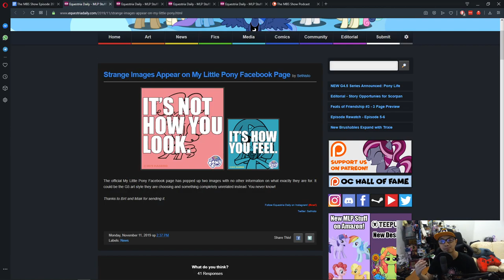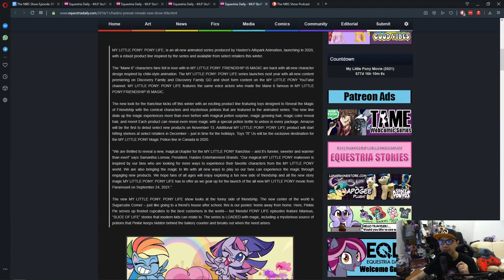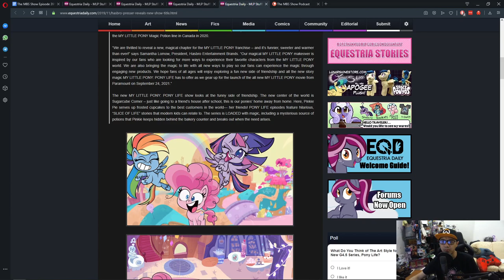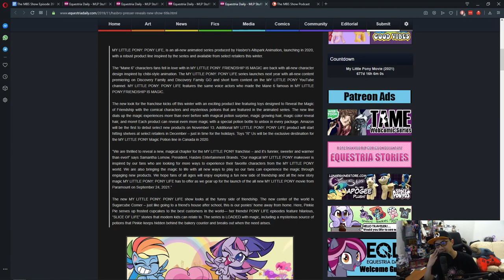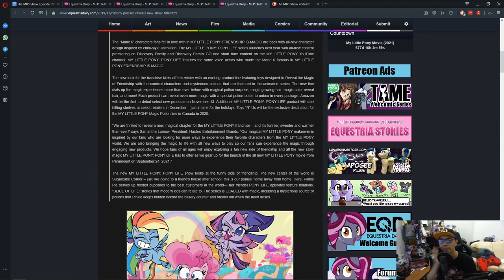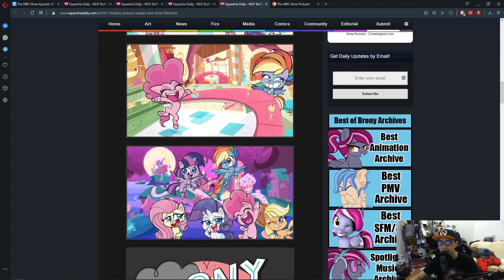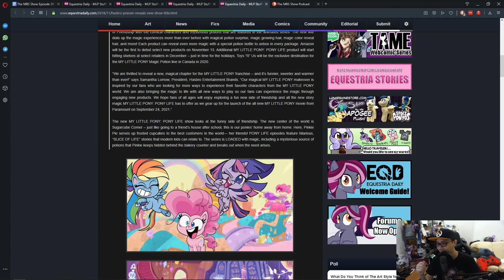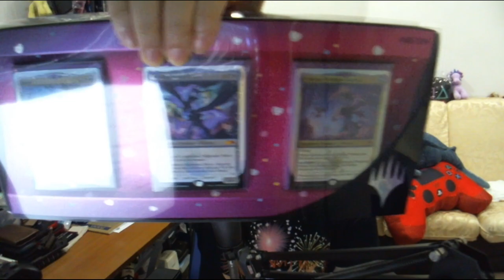The MBS Show Episode 391: The New Generation